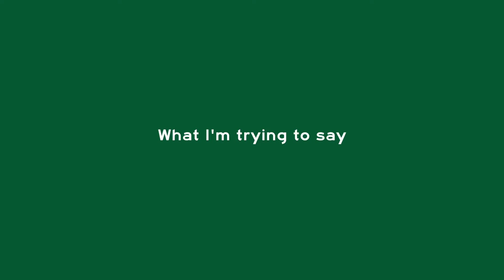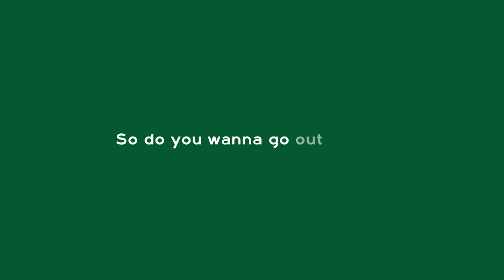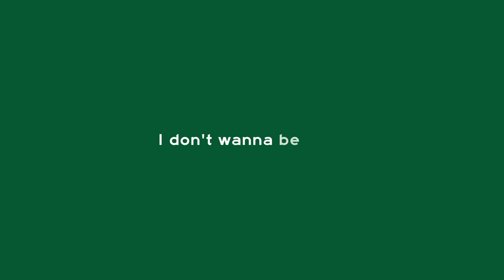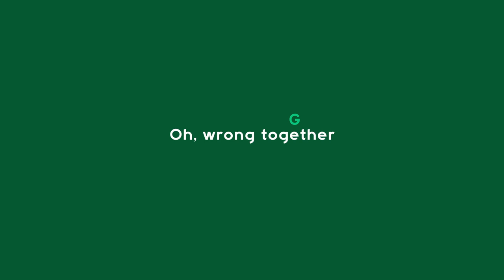Wrong Together | Manny Vallarino | Lyric & Chord Video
A cross between Jason Mraz and Motown, with a hint of comedy!

Tip: If your partner ever accuses you of always having to be right, just send them “Wrong Together”. Good luck.

Credits—

Lyrics | Manny Vallarino
Music | Manny Vallarino and Maria Calvo
Vocals & Acoustic Guitar | Manny Vallarino
Drums | Luis Mitil
Bass | Danny Mellado
Rhodes Piano & Organ | Danny Mellado
Electric Guitar | Danny Mellado & Manny Vallarino
Intro/Outro Trumpet Hook (Composition) | Manny Vallarino
Additional Trumpet Arrangements | Marc Langer
All Trumpet Performances | Marc Langer
Recording Engineer & Sound Editor | Danny Mellado
Vocal Producer | Natalia Ramírez
Mixing Engineer | Mario Spinali
Mix Assistant | Danny Mellado
Music Producer | Danny Mellado & Manny Vallarino
Mastering Engineer | Robin Schmidt
Artwork Artist | Mónica Jaén Espósito
Lyric Video Creator | Marta Vorontsova
Executive Producer | Manny Vallarino

Special thanks to Trilogy Studio, where most of this record was made!
Special thanks to Susie Lee for her valuable listener feedback!